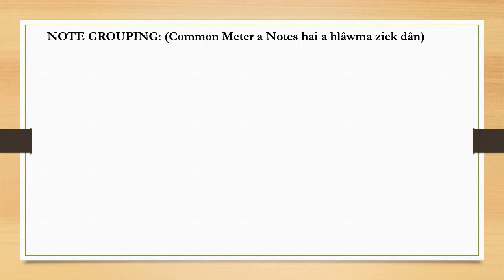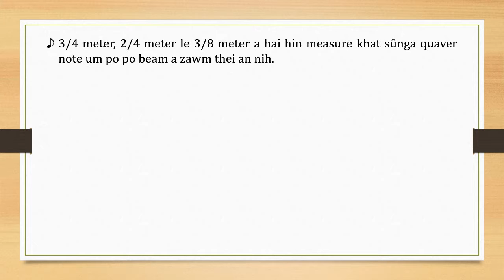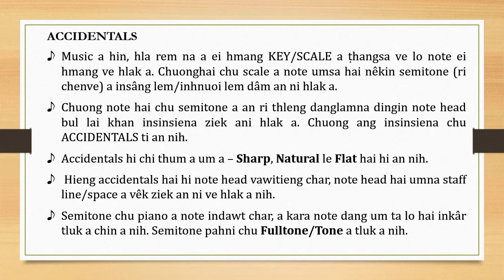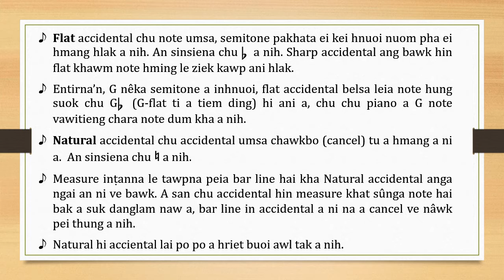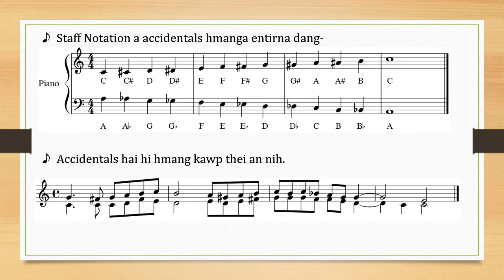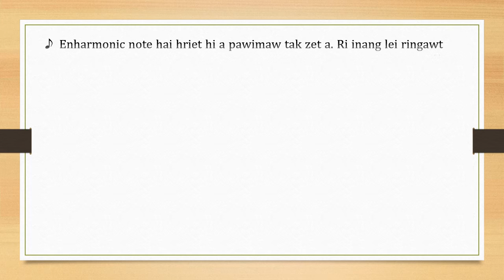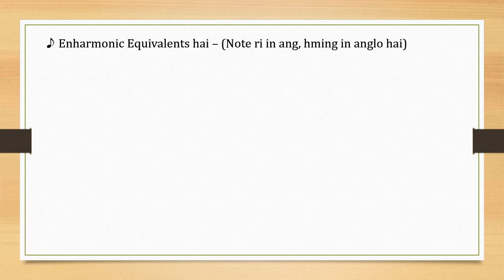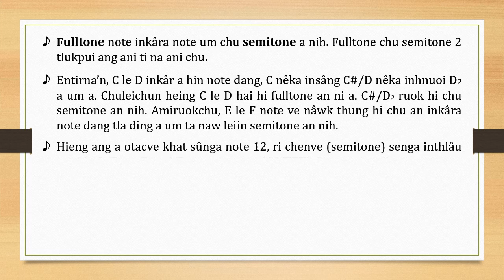Lesson 9: Music Theory - Hmar